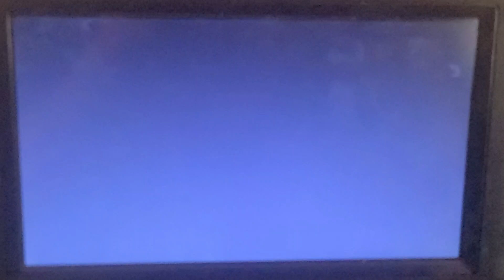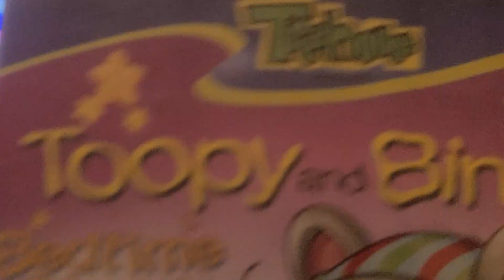toppy and binoo bedtime story 2007 dvd menu walk-through